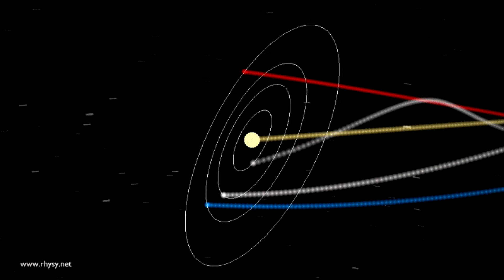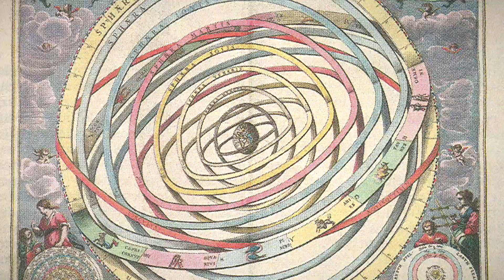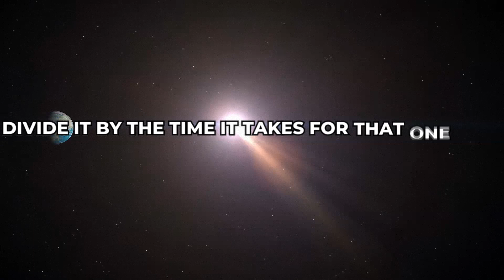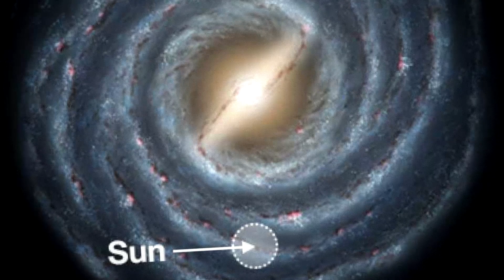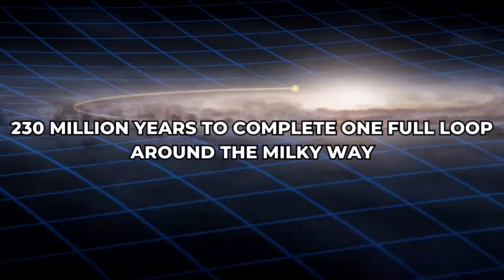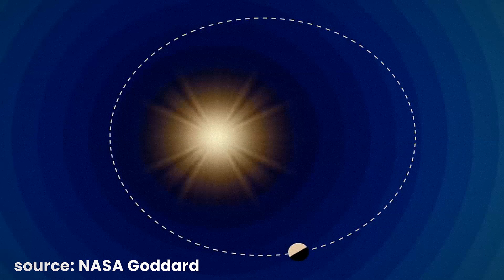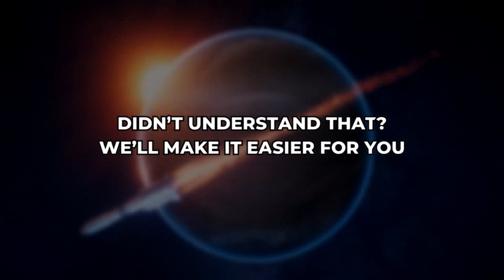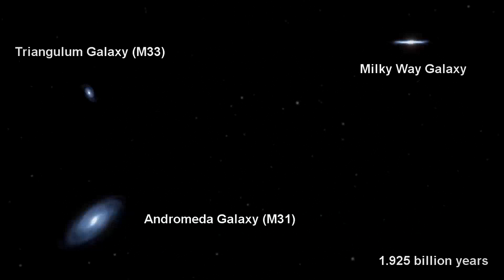The UNBELIEVABLE Reality of EARTH's Speed And Movement in Space!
Have you ever wondered how fast you, on earth, are moving through space at this very moment? You might be sitting still, but in the grand scheme of the cosmos, you're traveling at mind-blowing speeds!

🚀 Prepare to be amazed! Join us as we delve into the incredible journey of Earth through space. We'll explore the fascinating science behind our planet's motion, from its orbit around the sun to its dizzying dance through the Milky Way. Discover how ancient astronomers unraveled the mysteries of Earth's movement and how this knowledge has transformed our understanding of the universe.

💫 But that's not all! We'll break down the numbers and show you just how fast you're moving every second - the figures are truly staggering! Plus, learn about the clever tricks space agencies use to leverage Earth's speed for space missions.

🌌 Whether you're a space enthusiast, a curious mind, or someone who loves unbelievable facts and fast speeds, this video is for you! You'll never look at the night sky the same way again.

Tell us what amazed you the most about Earth's cosmic speed in the comments below!

🌟 And remember, keep gazing at the stars – the cosmos is a boundless source of wonder!

- The SpaceTech Gazette -

Chapters:
00:00 Intro
00:54 How Did Humans Discovered Earth's Movement?
03:03 How Fast Are We Moving On This Blue Planet?
05:20 How Fast Moves The Sun?
06:26 How Fast Moves The Milky Way?
06:55 Earth Compared To Mercury And Neptune
08:15 How Do Space Agencies Use This Speed?
09:41 Galaxies Colliding?
10:11 Conclusion

If you want to read more about the Speed of Earth you can buy and read one of these books on Amazon:
1. The Biggest Ideas in the Universe: Space, Time, and Motion
2. On the Origin of Time: Stephen Hawking's Final Theory
3. The World According to Physics